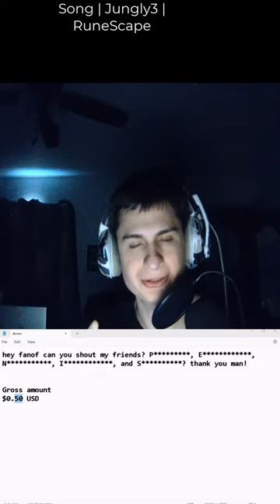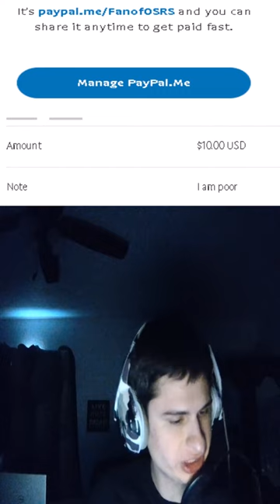Appreciate the donos and requests.. | fanof clips